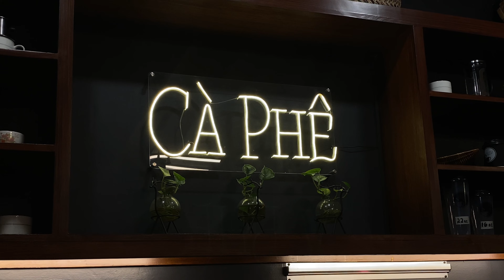cafe vlog •⁠ᴗ⁠•⁠ vietnamese coffee shop in paranaque ☕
read me 💌

hi 🎀

i've been seeing this coffee shop in our neighborhood for quite some time now and i'm glad that I'm finally able to try it out! for my post-birthday celebration, i decided to hang out with my sister at cà phê. i've tried vietnamese coffee before and it's in highlands coffee, i know it's really strong, so ordered matcha instead. my sister wasn't able to sleep that night tho not to mention she's actually a coffee person hahaha.

also, there were typographical errors in this videos bcs i didn't review it thoroughly, just pretend you didn't see it 😆

cafe: cà phê (vietnamese coffee)
location: saudi arabia cor. somalya st., betterliving, Paranaque
price range: 70php-200php

what we ordered:
🍵iced matcha latte
☕cà phê sua dá
🍟fries

what i use to film:
⋆ iphone 11

what editing apps i use:
⋆ capcut for videos or thumbnails
⋆ canva or for thumbnails

let us support this artist 💌